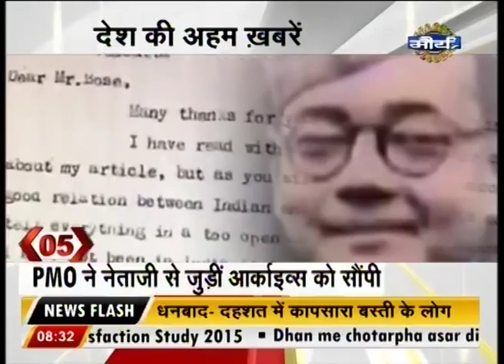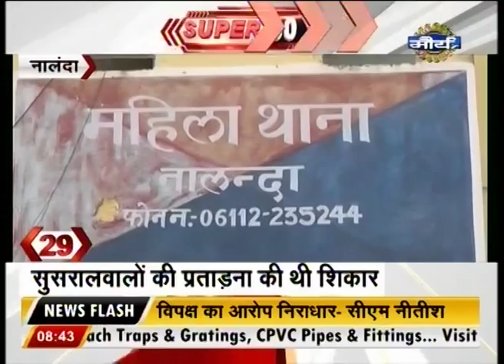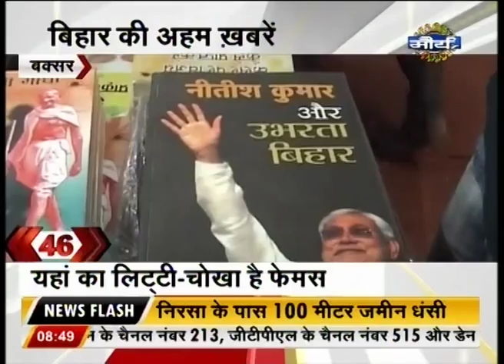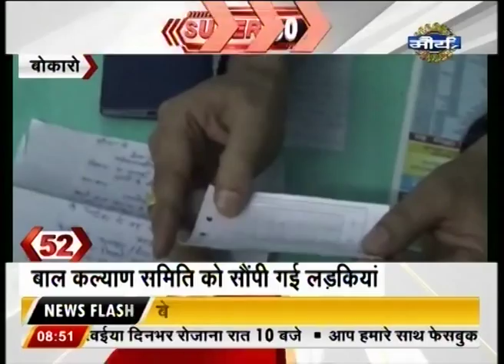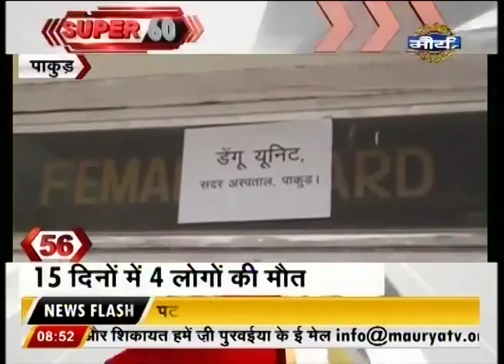Watch: Super 60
-Chances of heavy rains in Chennai.
-Kejriwal has ordered to regulate the number of cars on Delhi roads in order to reduce air pollution from the capital.